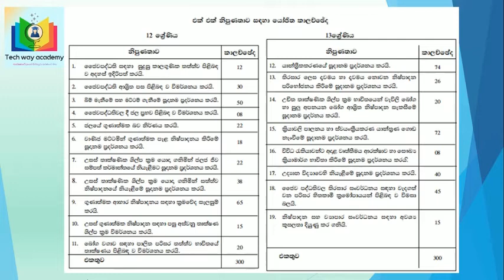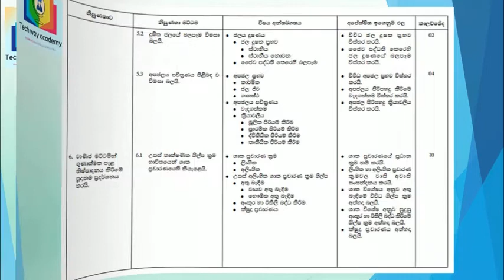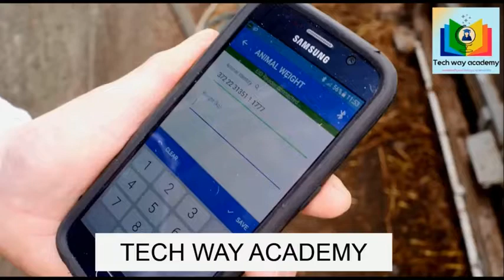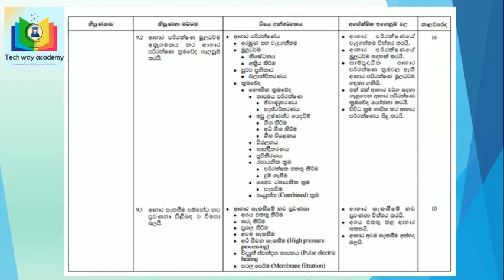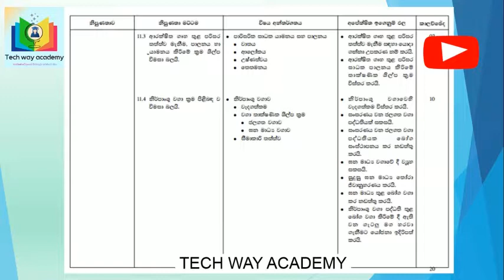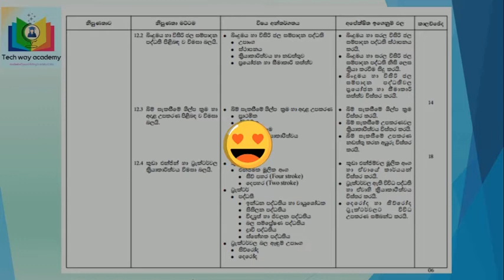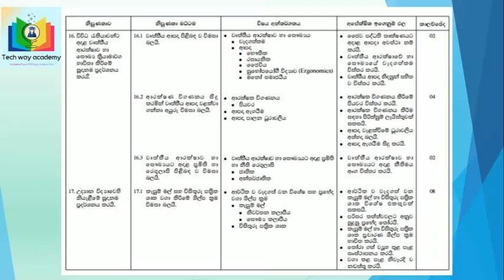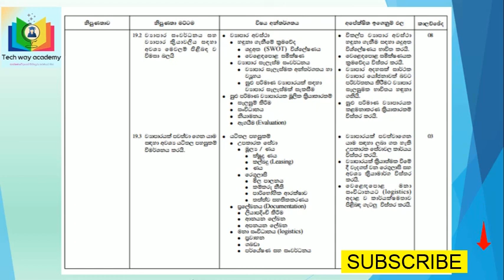ජෙෙව පද්ධති තාක්ෂණවේදය - BST_විෂය අන්තර්ගතය l Tech way academy l SUBSCRIBE US l This is a seacret !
ජෙෙව පද්ධති තාක්ෂණවේදය - BST_විෂය අන්තර්ගතය l සියළු පාඩම්වල සාරාංශය අන්තර්ගතයි l පහසුවෙන් උසස්පෙළ සමත් වීමේ රහස් සමගින් සරසවි පියනගන්නට subscribe කරන්න lThis is a seacret ! l Tech way academy l SUBSCRIBE US l